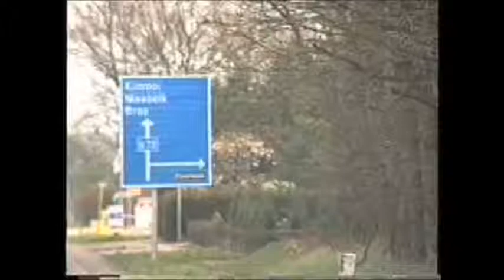Bowling familie Knuts april 1992